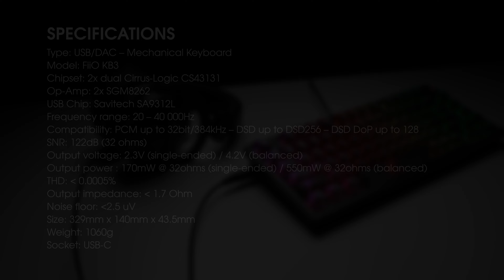รีวิว FiiO KB3 คีย์บอร์ด Mechanical พร้อม DAC/AMP พร้อมเอาต์พุตหูฟัง 3.5/4.4 ◄170►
🔥FiiO KB3🔥 คีย์บอร์ด Mechanical พร้อม DAC/AMP ชิป USB SAVITECH SA9312L รองรับการถอดรหัส PCM32bit/384kHz, DSD256 พร้อมเอาต์พุตหูฟัง 3.5/4.4 และให้เอาต์พุตสูงสุดที่ 550mW มีไฟ RGB รองรับการใช้งานกับระบบปฎิบัติการที่หลากหลายทั้ง Android/iOS/Windows/MAC สามารถใช้เป็นแท่นวางเดสก์ท็อปเพื่อเชื่อมต่อเมาส์และแฟลชไดรฟ์ USB ได้อีกด้วย👍

👍รายละเอียด FiiO KB3 ได้ที่
✅ราคา 4,690 - 5,490 บาท 👇👇👇👇👇